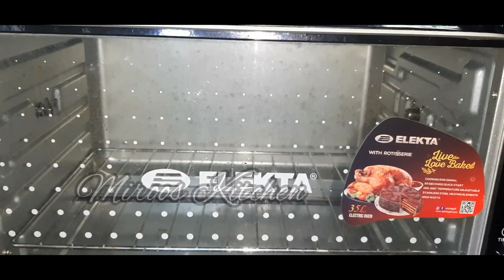Chicken Mandi | കുഴിയും വേണ്ട കുക്കറും വേണ്ട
chickenbiriyani

CHICKEN MANDI

Chicken Mandi is  a super tasty Arabic Food.. combination of Chicken and  Rice.It's taste is  extrtemely different from our usual Chicken Biriyani.Here I share A simplest and Easy way Of Making Chicken Mandi In an Oven..Hey Guys Try This Super Tasty Recipe..

Ingredients

Chicken - 1 Whole Cut Into 2 Pcs
Rice - 2 Cups(Sella Rice)
Water _ 2 Cups( Water 2 Cup Tomato Puree 1 Cup)
Fried Onion -  1 Medium Fried
Mandi Masala
Turmeric Powder
Raisins -1/4 Cup
Cinnamon Stick -2-3 Pcs
Cloves
Cardamom
Dried Lemon
Olive Oil

Mandi Masala Powder

Cloves - 1 Tbsp.
Cardamom - 1 Tbsp.
Coriander seed - 2 Tbsp.
Roast all together and grind in to(( a fine powder. Mandi Masala Powder is Ready.